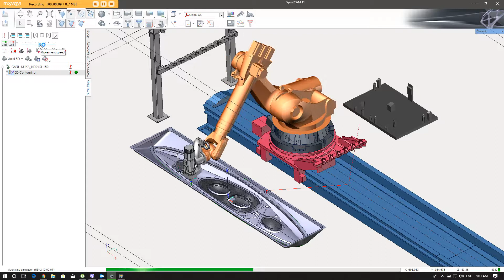Catting a kayak part